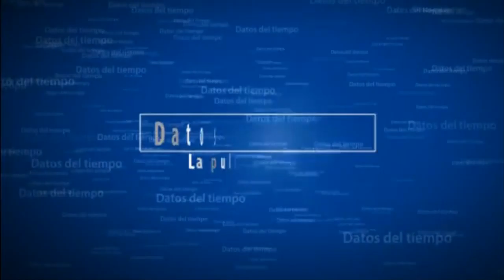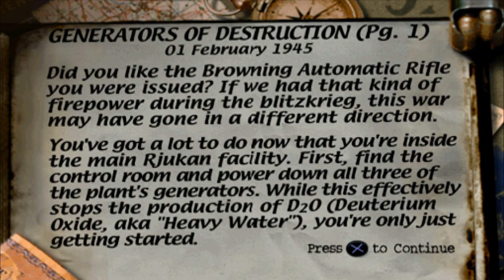Medal of honor 1999 psx #5 - Sin narracion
Nuevo gameplay de Medal of honor en español para play 1 del año 1999.
Ahora nos vamos a noruega no me acuerdo a que porque ya paso un tiempo desde que hice el video.

Detalles:
Etapa 5 Sabotage the Rjukan hydro plant
Misión 1: The roaring penstocks
Misión 2: Generator of destruction
Misión 3: Betrayal in the Telemark
Misión 4: Heavy water